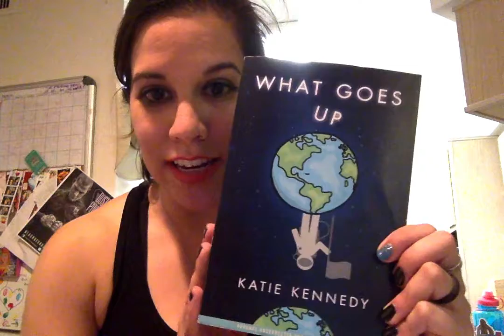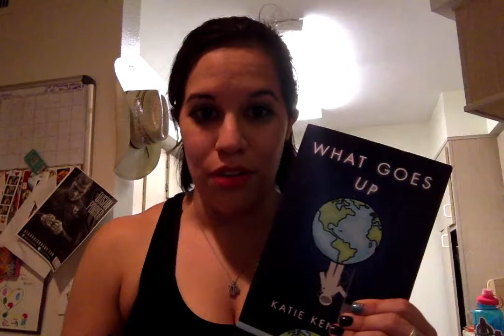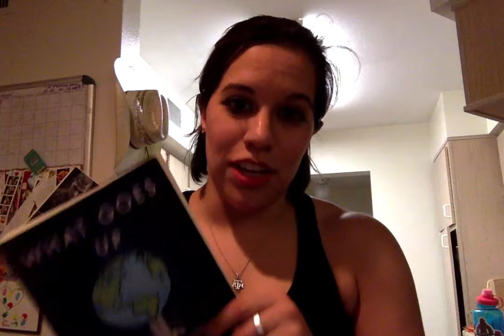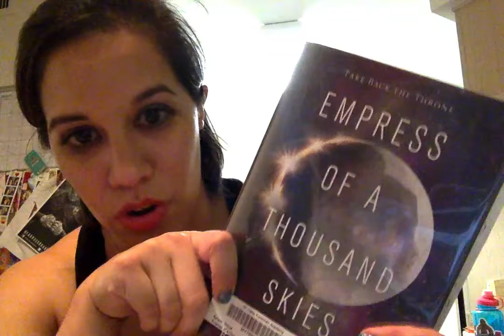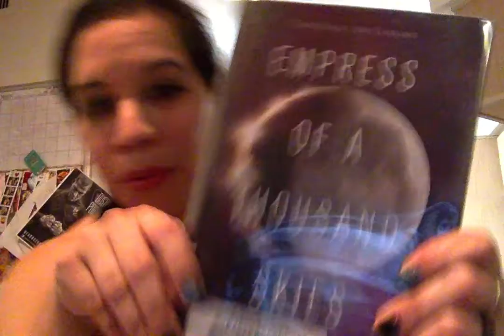Lispy Librarian Episode 12: What Goes Up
Teens trying to get to space! My review of the hilarious What Goes Up by Katie Kennedy